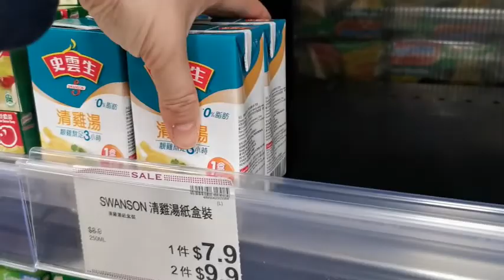簡易盆菜｜EASY汁｜冬至｜新年【師奶主廚👩‍🍳】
盆菜真係咁易煮? 我得你都一定得~!
隨心隨意，配搭食材，說到做到!!